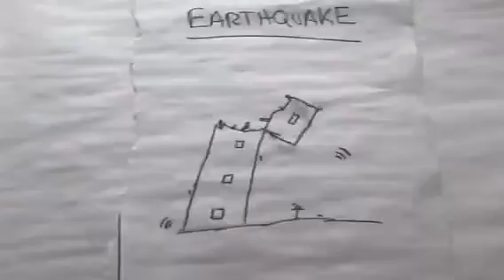"Just News" (w/JustThatGuy)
Director: Cousin Jeremy
Screenplay: Cousin Kole & Cousin Jeremy
JustThatGuy: Cousin Kole
Videographer: Cousin Emma
Propmaster: Cousin Emma
Extras: Cousin Jeremy, Cousin Emma